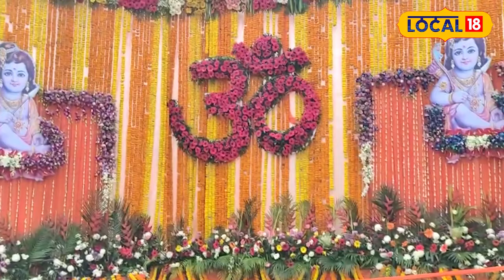Ayodhya Ram Mandir News : प्राण प्रतिष्ठा वाले दिन ये न करें !| Pran Pratishtha | Latest News |N18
Ayodhya Ram Mandir News : प्राण प्रतिष्ठा वाले दिन ये न करें | Pran Pratishtha | Latest News |News18